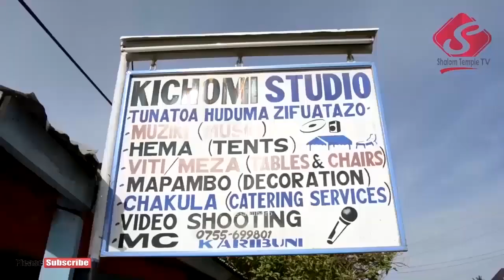KUSANYIKO K/MJINI: Alichofanya Joram kwenye ibada ya FPCT Kahama mjini March 10 2019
Ni katika ibada iliyowakutanisha washirika wote wanaounda FPCT Kahama mjini toka matawi yetu yote yaliyopo kwenye Parishi zetu zote tatu